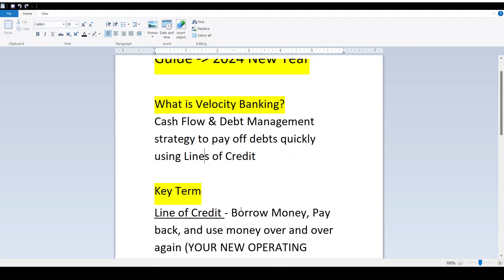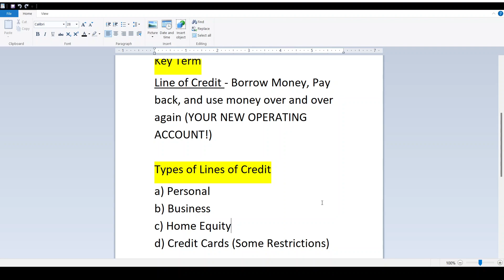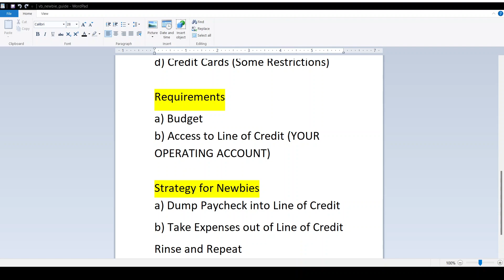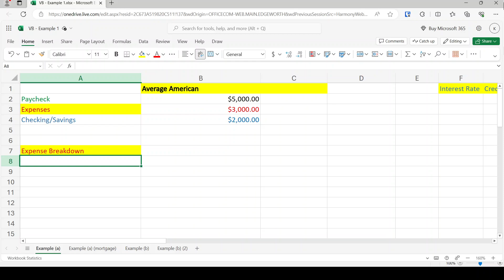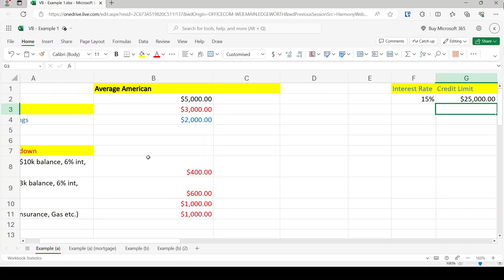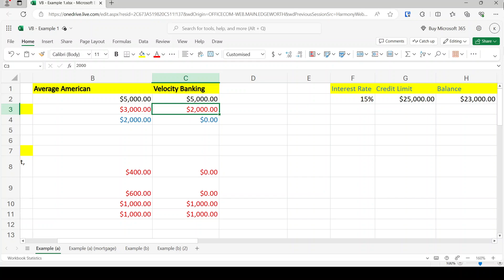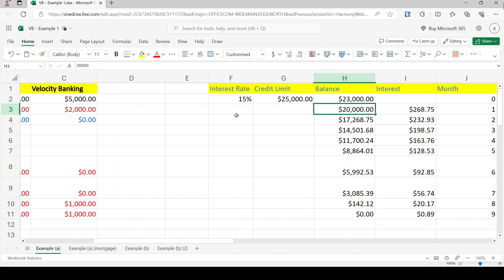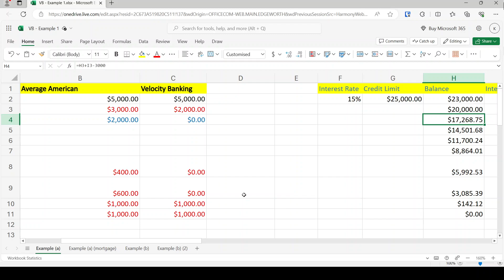Velocity Banking Newbie Review for New Year 2024!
In this video, we're going to do a very basic review of key terms and strategy for Velocity Banking for Newbies.